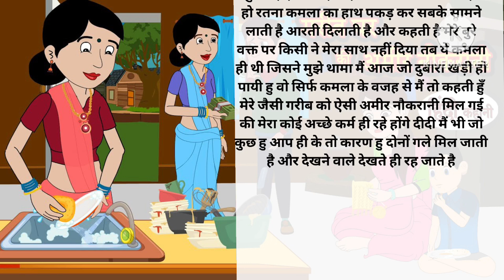गरीब घर की अमीर नौकरानी । हिंदी कहानियाँ। Emotional story। shortstories|lessonable story|Love story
गरीब घर की अमीर नौकरानी । हिंदी कहानियाँ। Emotional story। shortstories|lessonable story
emotinal story
your quries
story daiary,
story for kids, hindi kahania free
पारिवारिक कहानी / शिक्षाप्रद / सुविचार / हिंदी कहानियां/ शिक्षाप्रद